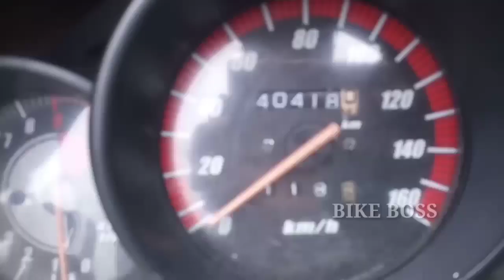UNICORN FOR SALE | single owner | good condition